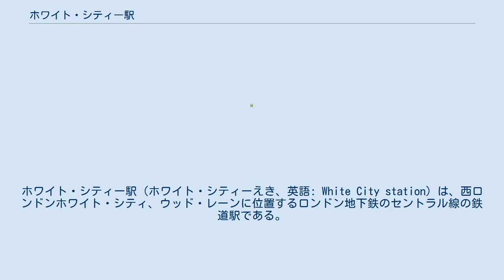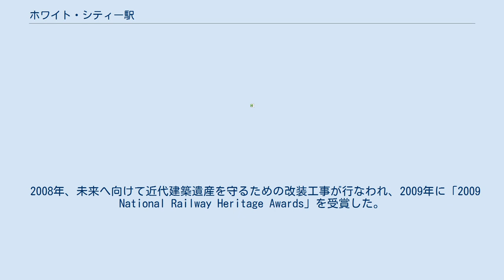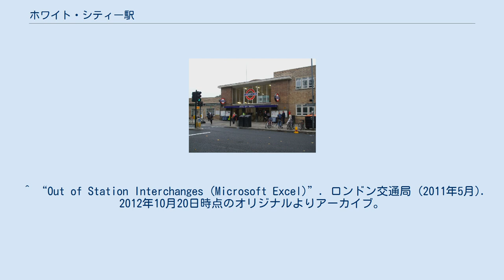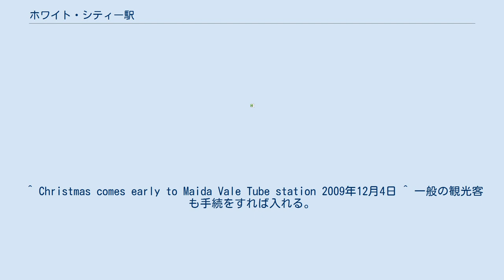ホワイト・シティー駅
ハマースミス・アンド・フラム区の鉄道駅
ホワイト・シティー駅（ホワイト・シティーえき、英語: White City station）は、西ロンドンホワイト・シティ、ウッド・レーンに位置するロンドン地下鉄のセントラル線の鉄道駅である。
1947年開業。
トラベルゾーン2に位置する。
当駅で都心側から来た列車の運転士が変わる。
 1947年11月23日、セントラル線の旧ウッド・レーン駅に代わり開業。
当初は1938年に着工し、1940年に開業予定であったが、第二次世界大戦の影響で延期され、戦後の開業となった。
駅舎は1951年英国フェスティバルでデザイン賞を受賞し、記念碑が駅舎正面横に設置されている。
 セントラル線の西部地上区間の中では一番都心寄りの駅で、当駅より都心側でトンネルに入る。
この駅の前後区間の線路は右側通行になっている（通常は左側通行）が、これはシェパーズ・ブッシュ駅側にかつて存在した旧ウッドレーン駅に反時計回りのループ線が設けられていたことに起因するもので、旧ウッド・レーン駅以西への延伸開業時（1920年）から右側通行であった。
 当駅は2面の島式ホームで中線1本をはさむ2面3線の構造の地上駅であり、中線である2番線と3番線の線路は共用となっている。
イースト・アクトン駅寄りに引込み線が1線ある。
シェパーズ・ブッシュ駅寄りにウッド・レーン電車区がある。
 2008年、未来へ向けて近代建築遺産を守るための改装工事が行なわれ、2009年に「2009 National Railway Heritage Awards」を受賞した。
 当駅の前後区間は右側通行となっており、イースト・アクトン駅側に上下線を入れ替える立体交差設備が設けられている。
同様にシェパーズ・ブッシュ駅寄りにも同様の設備がある。
 引込み線とウッドレーン電車区にはどの線路からでも入れるようになっている。
シェパーズ・ブッシュ駅 - ホワイト・シティー駅間は電車区を包み込むように線路が設置されているため急カーブが多い。
 ^ “Out of Station Interchanges (Microsoft Excel)”. ロンドン交通局 (2011年5月). 2012年10月20日時点のオリジナルよりアーカイブ。
2015年4月1日閲覧。
 ^ a b c d “Multi-year station entry-and-exit figures (Microsoft Excelの.xls)”. London Underground station passenger usage data. ロンドン交通局 (2014年). 2015年3月31日閲覧。
 ^ Christmas comes early to Maida Vale Tube station 2009年12月4日 ^ 一般の観光客も手続をすれば入れる。